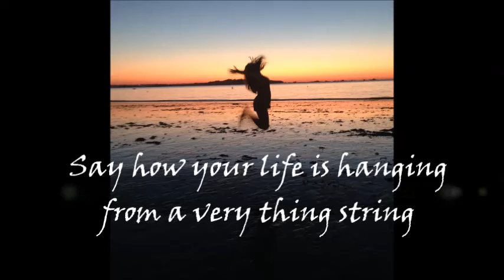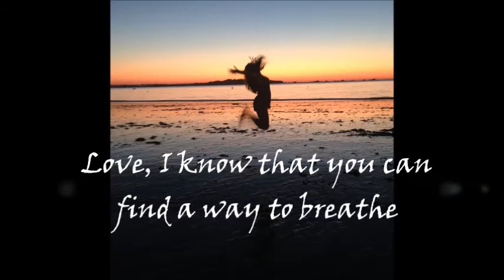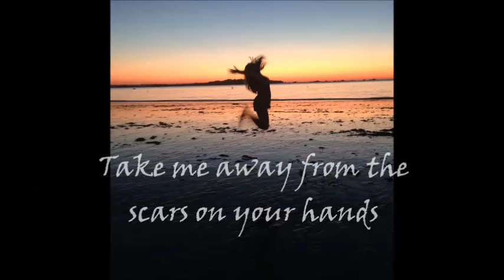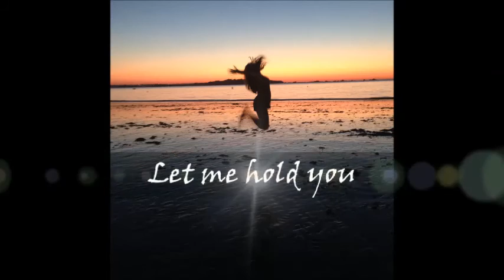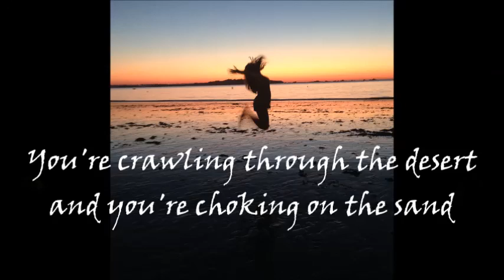Breathe by Eva Fossi